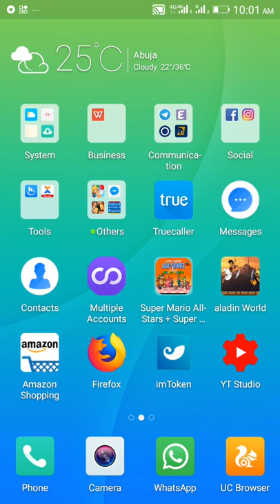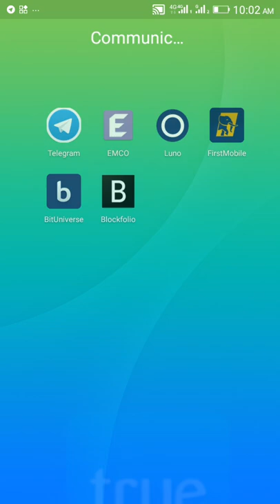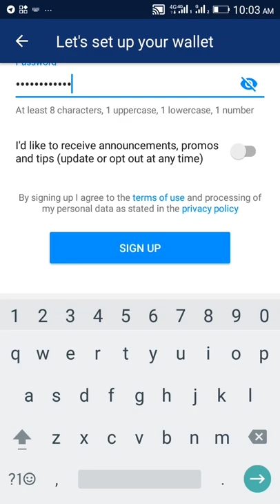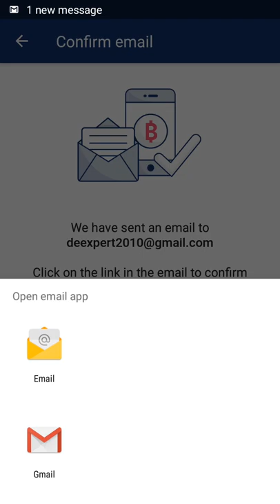How To Create Luno Wallet // Yanda Zaku Bude LUNO Wallet Cikin Sauki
How to create a luno wallet (yanda ake bude LUNO wallet)

This video contain a step by step illustration on how to create a luno wallet with ease.

There's a guide on how to download a luno app below is the link;